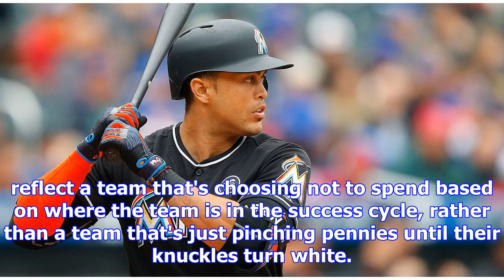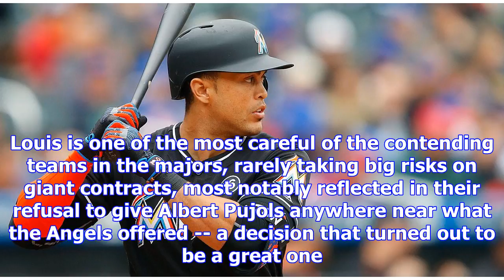Where should giancarlo go?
Will the Marlins' new owners trade Giancarlo Stanton and his $295 million contract? As the hot stove...